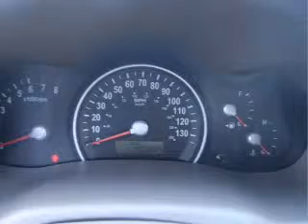2006 Kia Sedona - Vancouver WA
Year: 2006
Make: Kia
Model: Sedona
Engine: 3.8 liter 6 cylinder 24 valve
Transmission: 5-Speed Automatic
Exterior: Gold
Miles: 40279
Dick Says Yes-Vancouver
1200 NE 95th Street
Vancouver, WA 98665